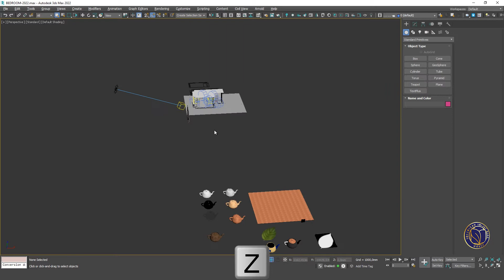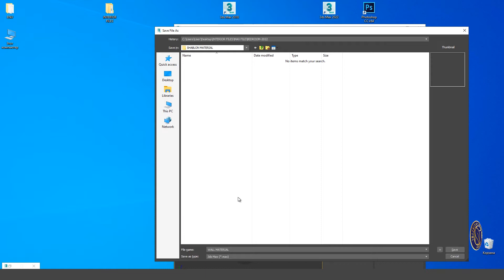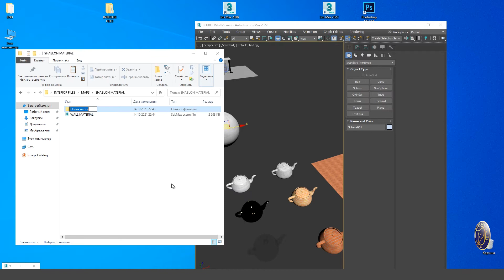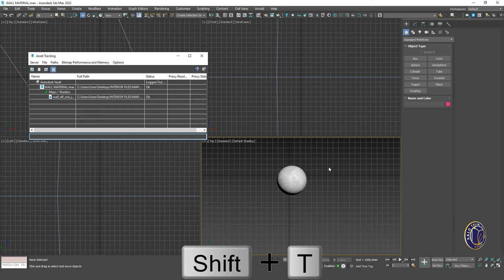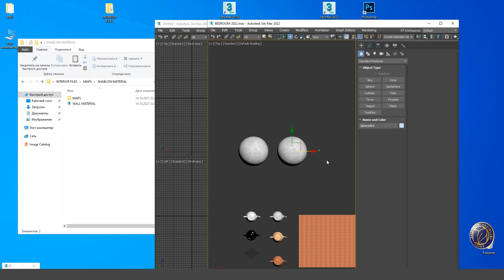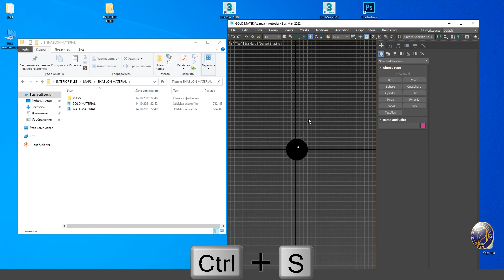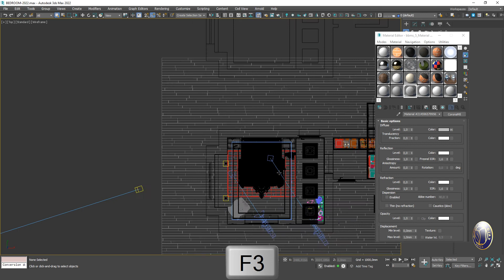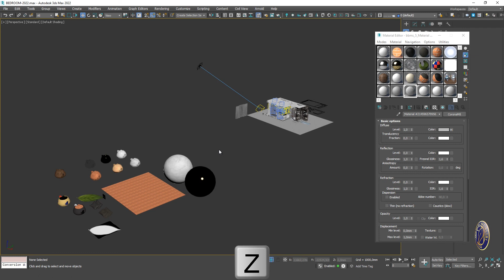3D MAX Interyer. 23-dars. Tayyor materiallar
9-11 sinflar uchun mo‘ljallangan “3D MAX Interyer” yo‘nalishida ishlab chiqilgan video darslar

"3D MAX Interyer" video darsligini o'rganish uchun kerak bo'ladigan fayllarni quyidagi havola orqali yuklab oling:⬇️